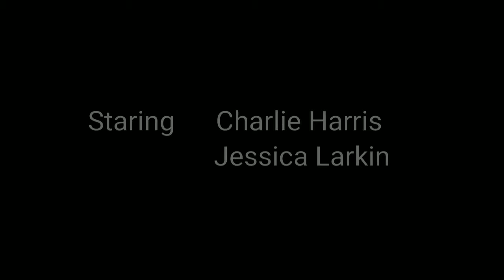A Beautifully Ugly Goodbye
Filming on an open set while doing background work. acting onset # shortfilm